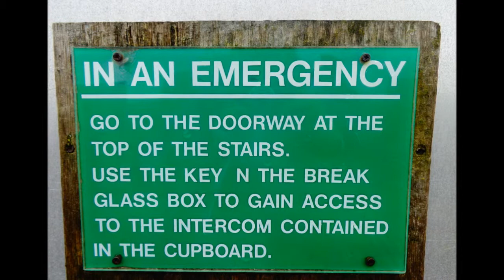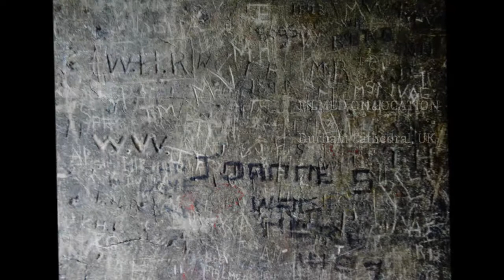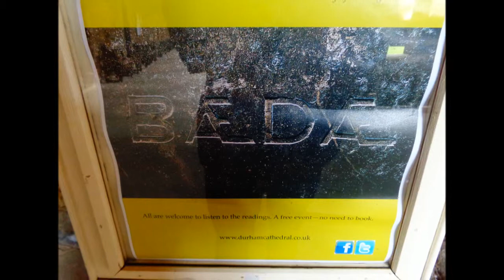Durham Cathedral Visit by Sheila, PART III, 'Inside the Tower' May 23rd 2014